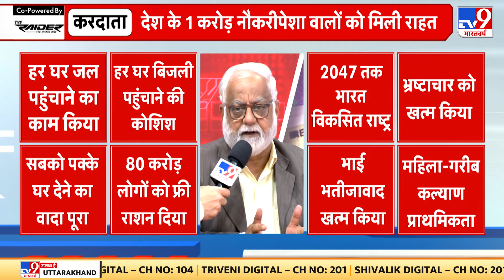Budget 2024: किसानों के लिए बजट में क्या? | Budget news | Nirmala Sitharaman